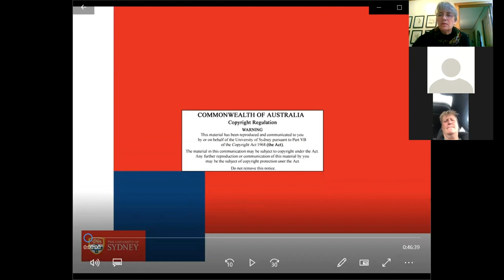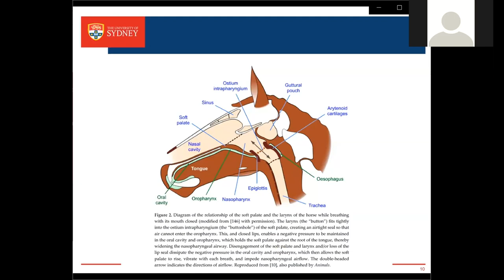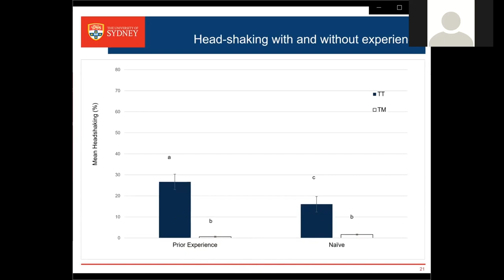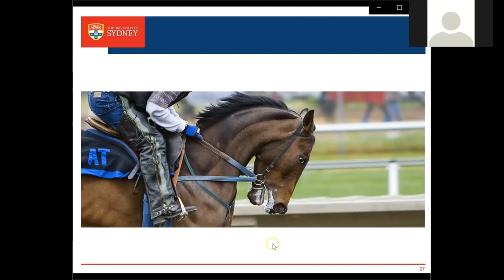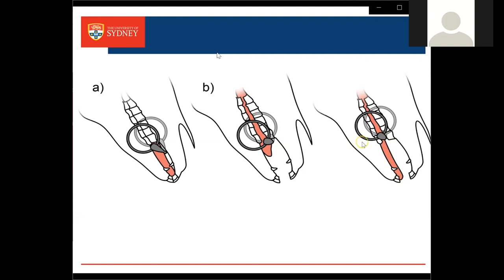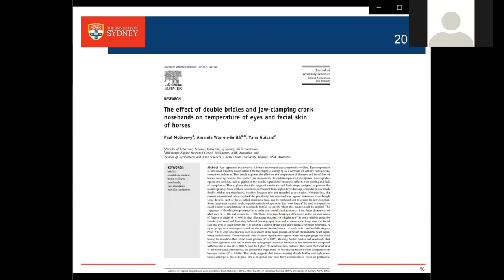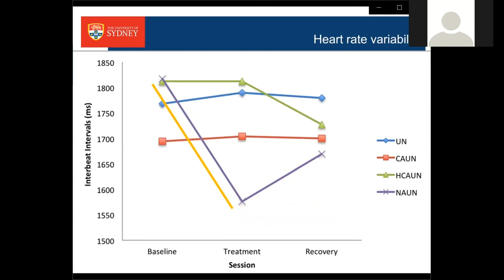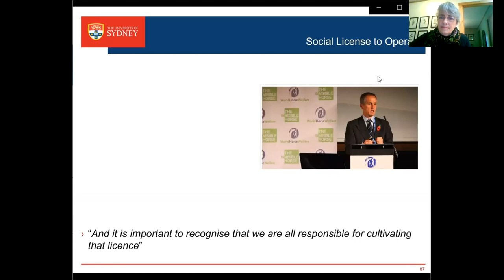EC National Equine Disease and Welfare Surveillance Call - May 2020 (Video and audio version)